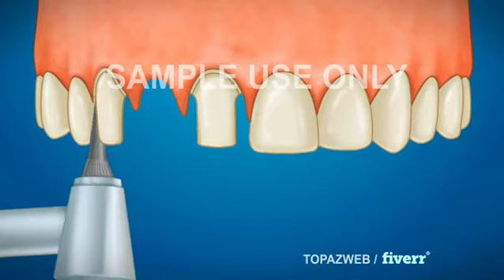Do medical animation 2d,3d